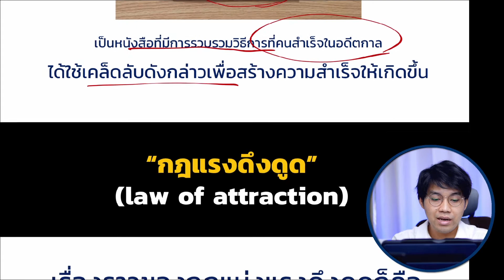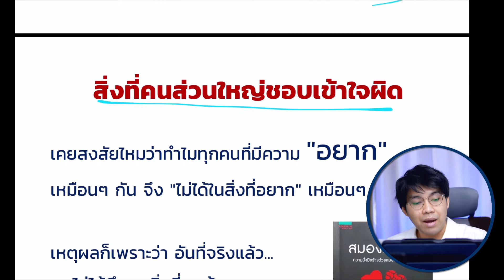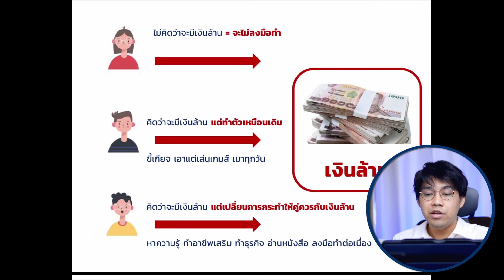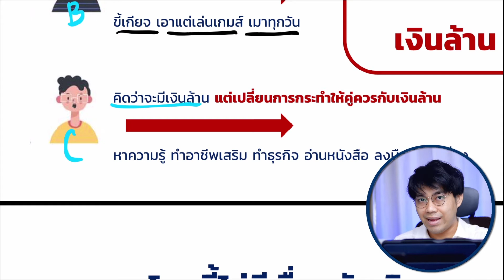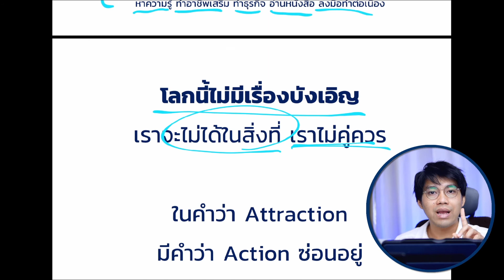ความลับของ กฎแห่งการดึงดูด (Law of Attraction) │Mindset EP 01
⭐ แจกคอร์สเรียน "ฟรี" ใน Facebook